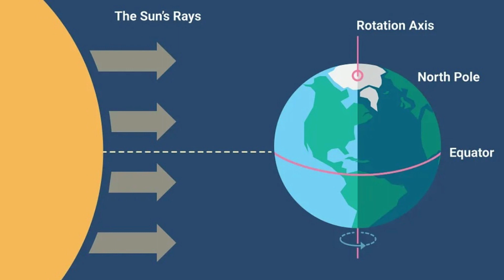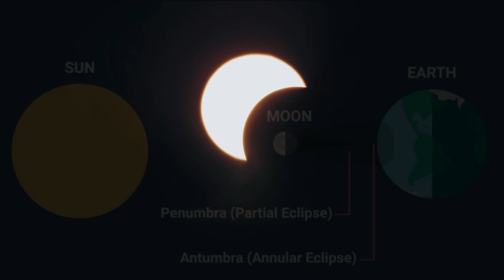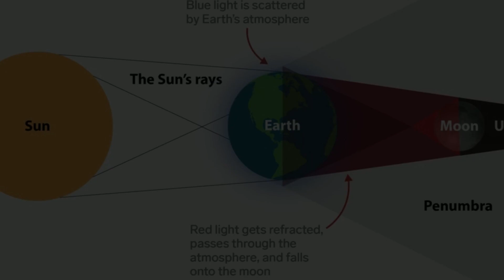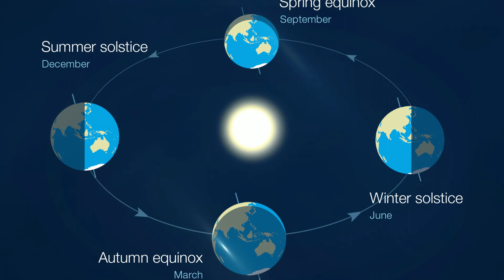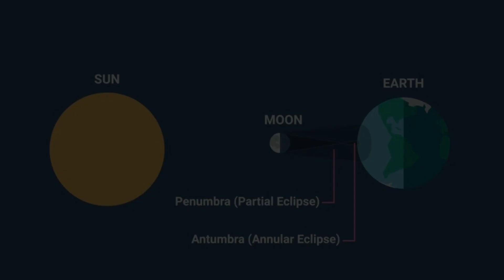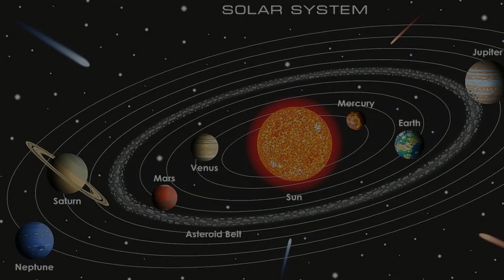Mind-Blowing Astronomical Events That You Must See In 2023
🌠 Are you ready to witness the mind-blowing astronomical events to look forward to in 2023? Get ready to marvel at the stunning celestial displays that will grace our skies, including a hybrid solar eclipse, meteor showers, lunar eclipses, and supermoons!

This video highlights the top astronomy events that you simply can't miss in 2023. Mark your calendars and prepare your telescopes for these dazzling shows in the heavens.

Join us as we explore the most amazing astronomical events that will happen in 2023.